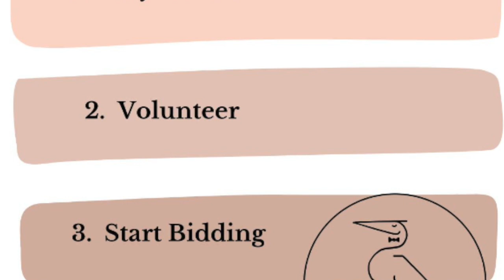Blue Heron Bash 2023 Trailer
Blue Heron Bash is an Annual Fundraiser for Great River School. The Blue Heron Bash takes place Saturday, March 18th, 2023 from 6:00 - 10:00pm.

Saturday, March 18, 6–10 pm at GRS